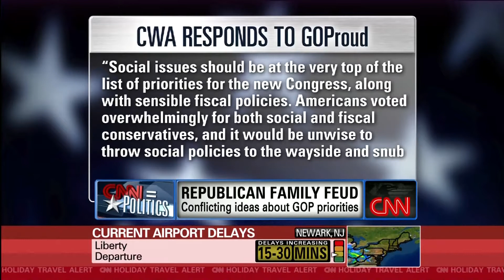CNN - Penny Nance 11 24 10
Penny Nance on 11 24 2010.  I've never heard of her and don't agree with her politics but she is pretty.